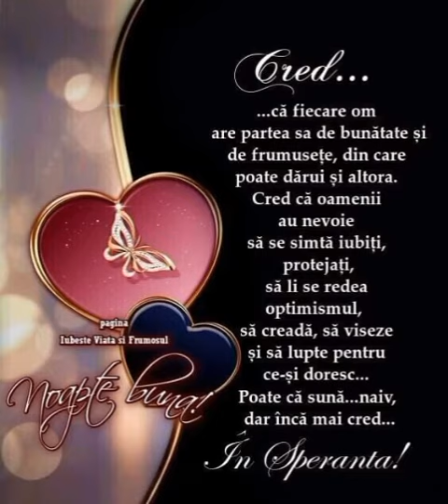Cred ca oamenii......Noapte bună